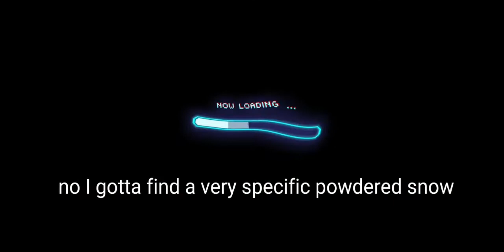Forgotten Season has Arrive!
Here it is dudes, it's FINALLY here.